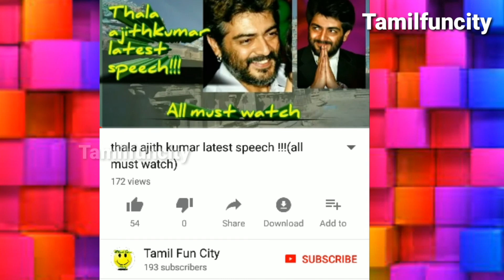Tamil Actors childhood photos